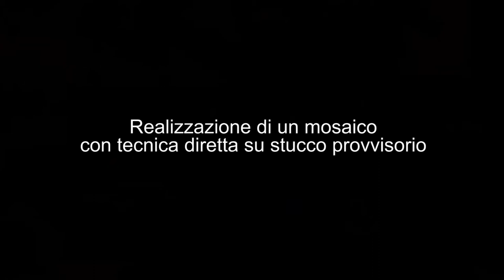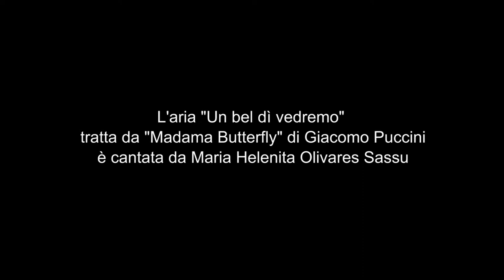Pittura di vetro - Uomini Rossi di Aligi Sassu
Editalia Presenta "Uomini rossi", l'omaggio al pittore Aligi Sassu

La serie degli Uomini rossi, costituita da più di cinquecento opere tra oli, tempere e disegni, è contraddistinta dalla dominante cromatica di un rosso infuocato, brillante, sanguigno che irradia le rappresentazioni di efebi nudi entro spazi aperti, intenti a conversare, a giocare a dadi, a suonare. Il colore rosso rappresenta una svolta per la pittura italiana degli anni trenta; in opposizione alla classicità, gli uomini raffigurati da Sassu vivono la protesta per la libertà in quell'Italia dominata dal potere della dittatura.